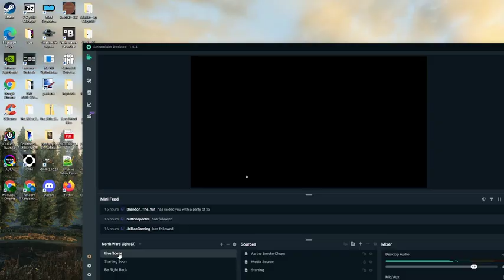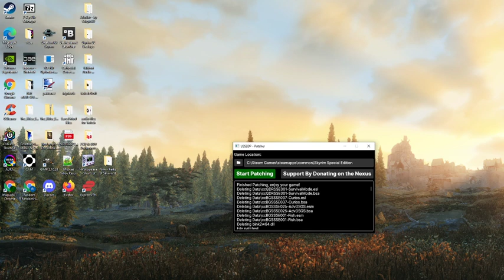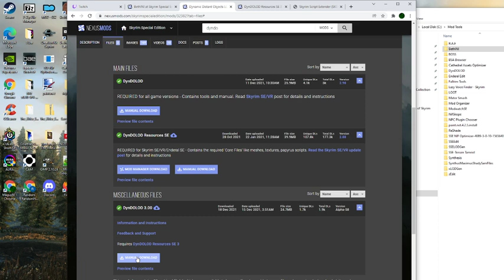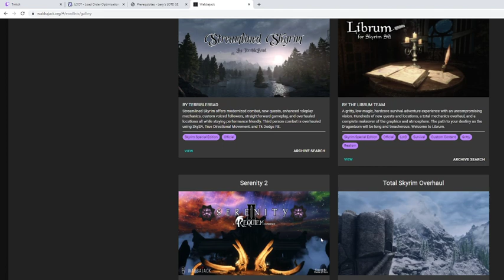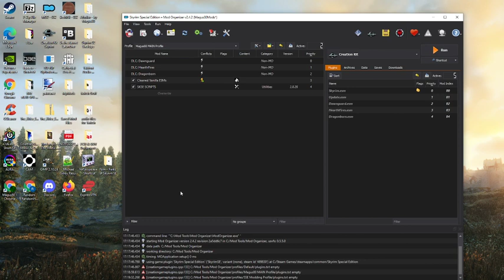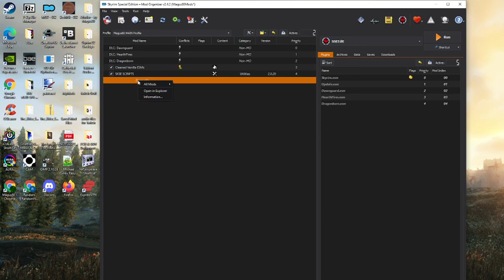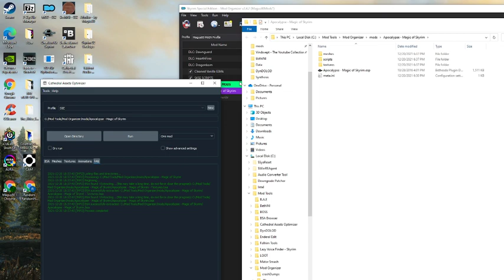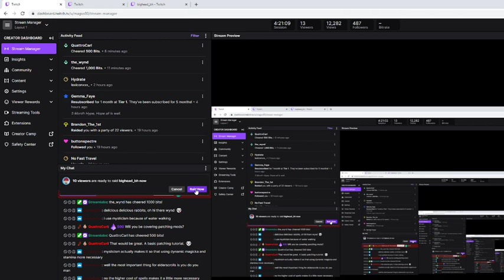Skyrim - Modding - AE to SE, Part 1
Modding Skyrim
Ep.